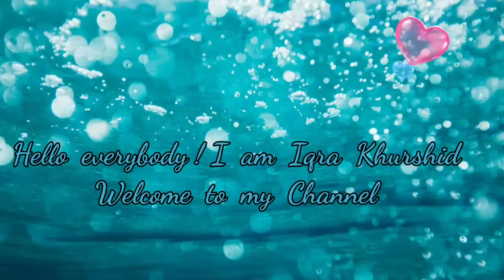how to make paper doctor set / DIY doctor set make paper / paper craft / paper toy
3d origami Pakistan#
In this video, I am going to show you a special DIY doctor set making at home. please friends like the video. if you liked the paper DIY doctor set. so subscribe, like, and share.